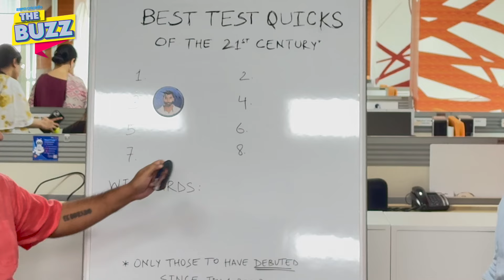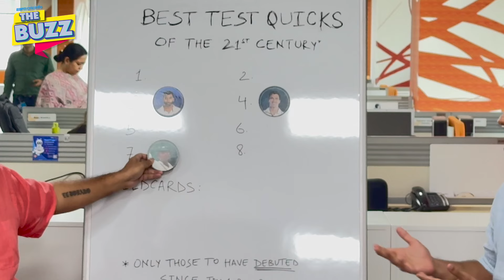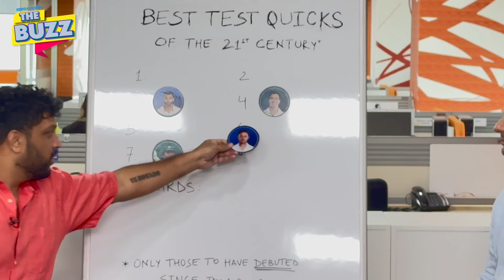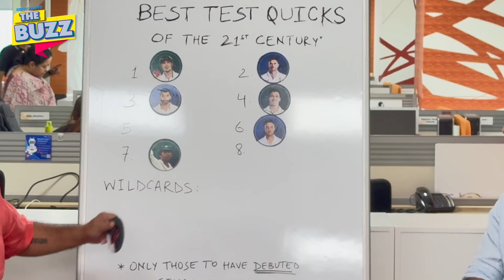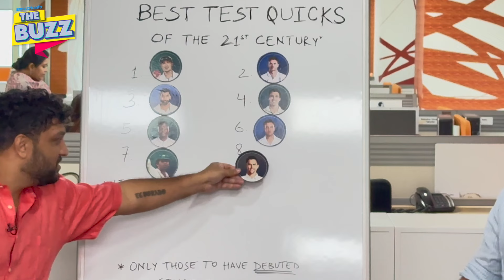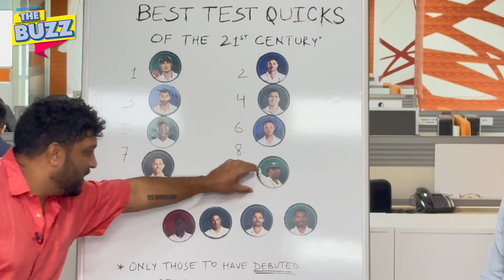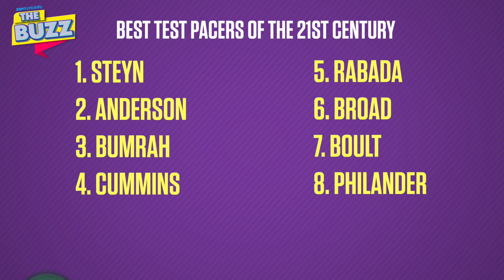TestPacers | The Buzz - Anderson or Steyn at #1? Does Bumrah make the top-3?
The crew gets together to pick the top eight Test pacers who debuted in this century. Let us know your picks in the comments section.